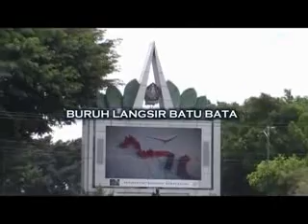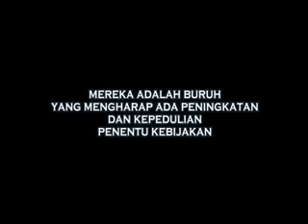MASPAR TV PARA BURUH PENJUAL TANAH AIR